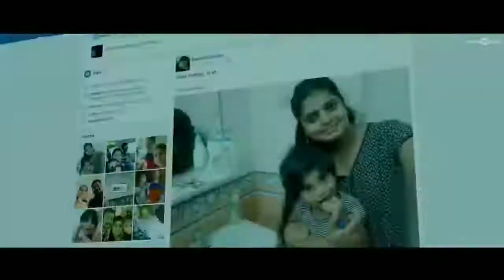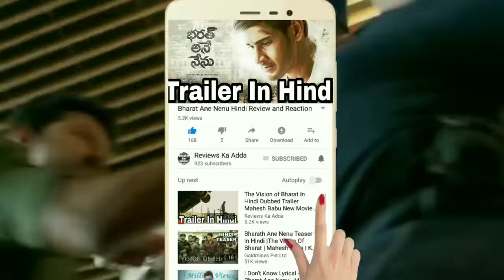Irumbu Thirai Hindi Trailer Vishal south indian movie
Irumbu Thirai Hindi Trailer Vishal south indian mo

South Indian Dubbed Movies 2019.
Telgu Movies Dubbed in Hindi.
Tamil Movies Dubbed in Hindi.
Hindi Dubbed Movies.
Online Movies Watch.
Free Movies Dubbed in Hindi.